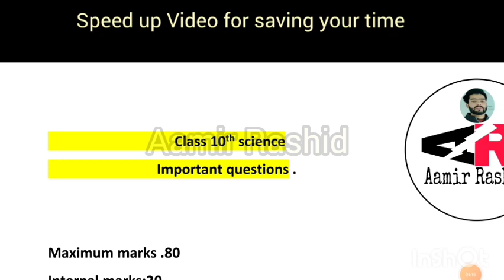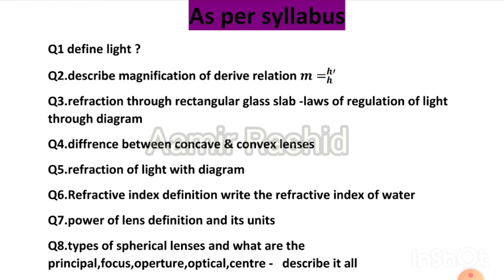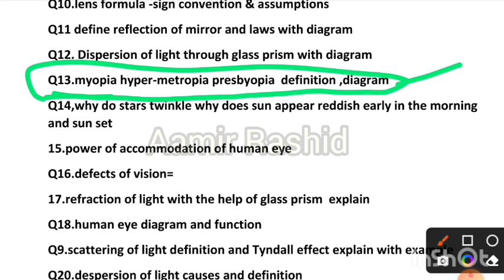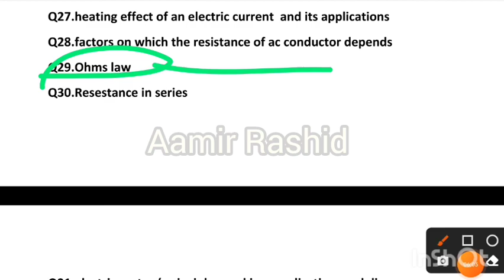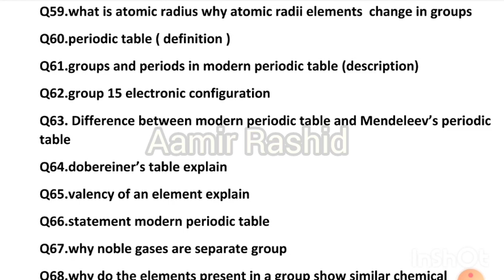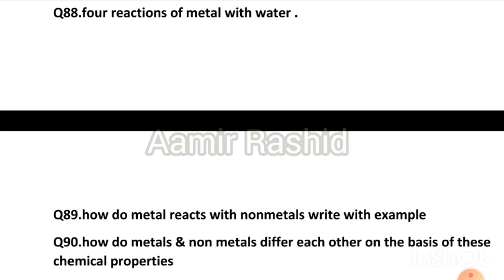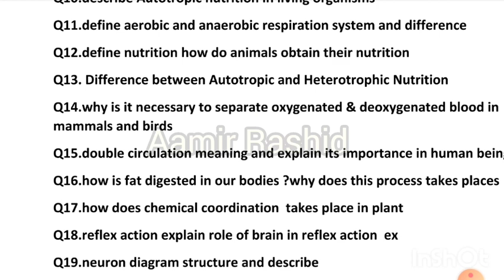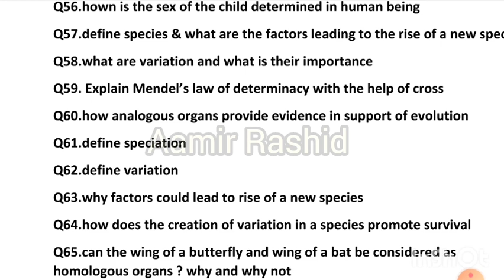Class 10th Science pass kysai karai important questions Last Hour preparation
download full pdf..👇👇👇12th physics

JKBOSE Students
JKBOSE TODAY
Aamir Rashid
JKBOSE Mass Promotion Result
JKBOSE Today